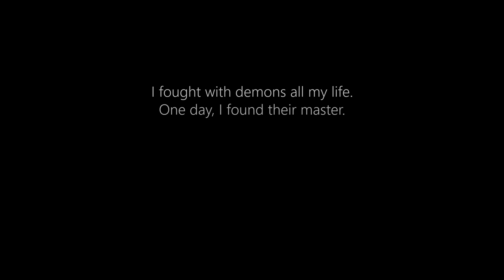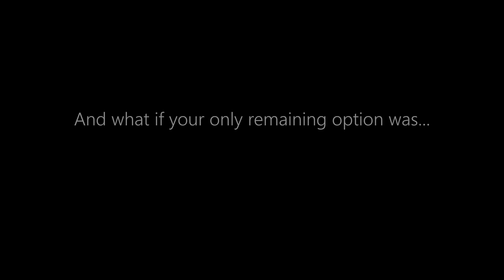The Box I Short Film About Love & Its Outcome I Official Trailer No.1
About 4Er Media

We; as a group of passionate professionals from different fields of cinema, photography, production and art, came together in 2019 to turn extraordinary, stunning and memorable scenarios into short films and send them to international film festivals.

We want you to know that one of our major precepts is that whether we raise the necessary funds or not, we always deliver our projects and never let down those who believe and invest in us. So in short, every project we exhibit here is going to be implemented and all of them are the projects we already started.

We begin the funding process after we take concrete steps because we believe that it is absolutely necessary to demonstrate our valuable contributors the film's trailers so that you can have a sense of what you are supporting in terms of impression and quality.

About "Short Films"

Now, we’d like to draw attention to a few things about short films. First, a short film can be produced much faster than a feature film. Moreover, a good short film is not only as memorable as a good film, but at times, it can even be more memorable. Second, people need a break before they watch a feature film again. But a short film is not like that. Since it doesn’t require as much concentration and time, an impressive short film can be replayed as often as liked. Plus it can easily be shared with friends. Like miniatures that can be carried anywhere, short films are pieces of artwork you can carry with you and watch even from your phone screen while you need a proper setting in order to watch a full length film. But these miniatures need to be good works of art, they should be well drawn, well combined, they should be studied frame by frame and the message needs to be precise. For all this to happen, we need a good scenario and the talented artists to implement it!

What we do is, once we bring all these pieces together, we start shooting. We are very selective about scenarios. We, as a team, choose only a few of the countless scenarios that we receive. Selection process also includes the scenarios written by our directors and team members, as well as the ones that we receive from people. The short film, which you will watch the trailer of, is selected through a challenging election process and in our opinion, has a high chance of receiving awards at festivals.

About "The Box"

Now let's talk a little bit about our film. It has a rather mysterious scenario. One day a woman gets a disturbing knock on her door, annoyed, she decides to leave everything behind and take some rest. She takes off to her parent’s unused vacation house in a remote village. In this isolated place, a strange postman appears at her doorstep carrying a colorful box in his hand. And as the movie proceeds, she cannot get away from the postman who insistently presents her the boxes & forcing her to take them. As the tension gradually increases, scenario begins to reveal it’s mysteries one by one.

The first stage shootings of the film completed in Istanbul, one of the most beautiful and historical cities in the world. And the second stage shootings were completed in Bodrum, another gem-like territory in the world. Shootings and production process is intended to be finished by September. Immediately afterwards, the movie will be sent to many international film festivals throughout 2019 and 2020. We will constantly be sharing the production processes with our supporters and the whole film once the production is completed.

We hope you liked our preview and thank you in advance for every contribution you make to our project!